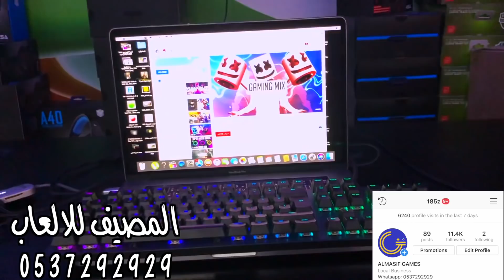اسلحة فورتنايت صارت حقيقة 😱🔥 !!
موقع المحل

لتواصل و الأعلان
حساباتي :
Snap : xTALAL1